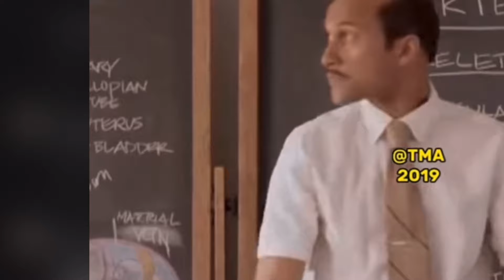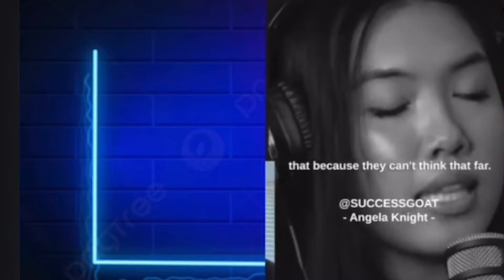A Divorced BW 46 year old dating a 26 year old,she regrets